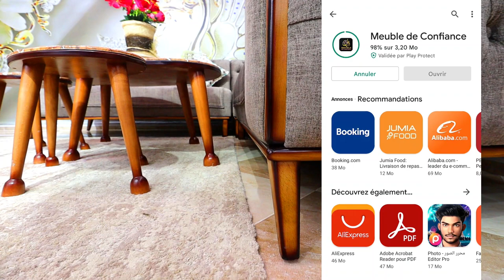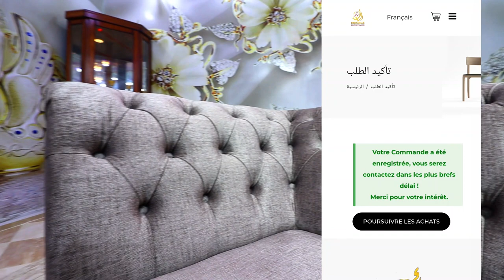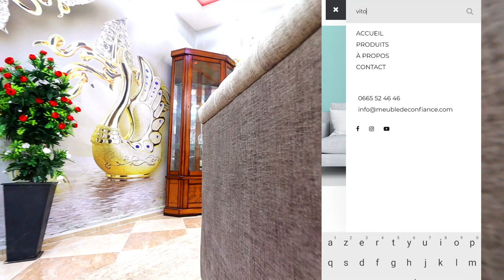موديل جديد صالون✨L Class✨ موديل جميل جدا🤩 بتصميم أنيق🥰 قعدة جد مريحة😍